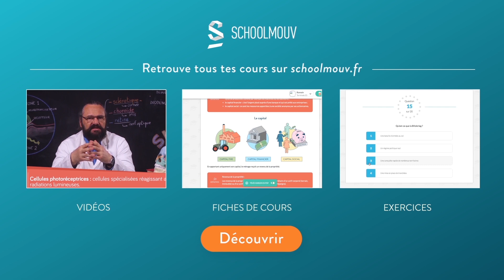Mai 68 crise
De la 3e à la terminale, accède à plus de :
400 cours vidéo - 480 fiches de cours - 380 quizz

Ce cours vidéo d'histoire de 3ème explique le déroulement de la crise de mai 1968.
Charles de Gaulle "plonge" avec la crise des étudiants de mai 68. En mai 1968, les universités françaises se mettent en grève. Elles sont suivies par les travailleurs, ce qui va provoquer une crise d'une ampleur sans précédent. La grève générale sur tout le territoire français est déclarée le 13 mai. Cette grève paralyse totalement le pays pendant des semaines. Les usines et les universités sont occupées, ce qui provoque des affrontements avec les forces de l'ordre. Ces débordements provoquent une crise politique sans précédent.
De Gaulle dissout l'Assemblée Nationale : il provoque de nouvelles élections législatives, et son parti gagne finalement les élections.